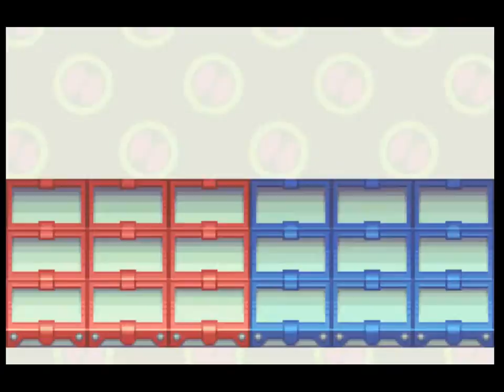Let's play Megaman Battle Network 2 part 5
What's up everyone Jd1324 here playing Megaman Battle Network 2

Megaman Battle Network 2 is Owned by:Capcom
Game Developed by: Capcom Production Studio 2
Game Released:Game Boy Advance
  JP: December 14, 2001
  NA: June 12, 2002
 PAL: October 18, 2002
Wii U Virtual Console:
 JP: November 12, 2014
NA: January 8, 2015
EU: May 14, 2015
Gaming Platforms:Game Boy Advance, Wii U Virtual Console

All the Pictures and Video Images that I use do not belong to me.All content is property of its content creator. Please support the companies that produce these Video games, Pictures, Videos and Musical Segments.